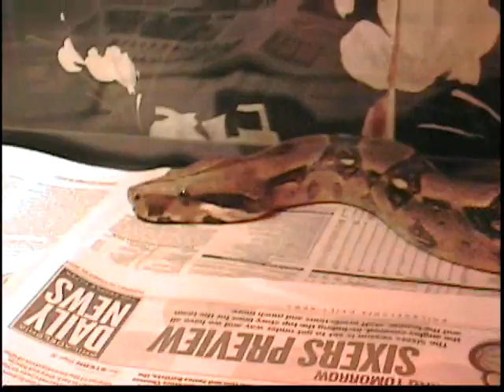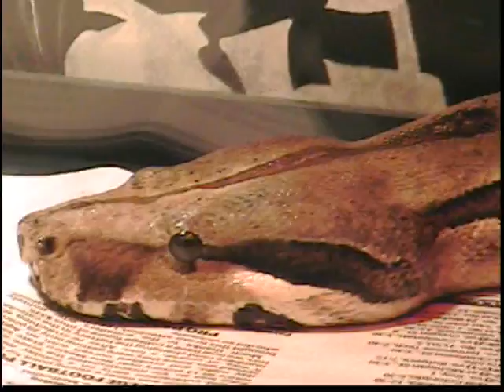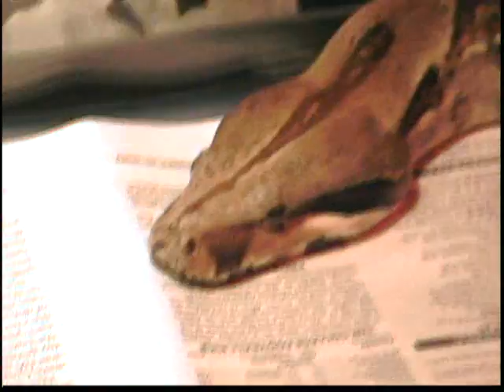My Savannah Monitor-Mr. Peepers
This is just a short video of my pets. I know it's not very good but I'll get better with time.